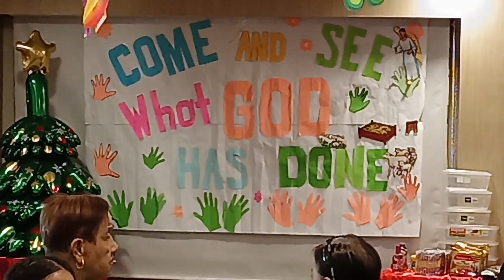Thank you Jesus🙏 Thank you Sponsor Christmas Party @Jollibee Cash& Carry